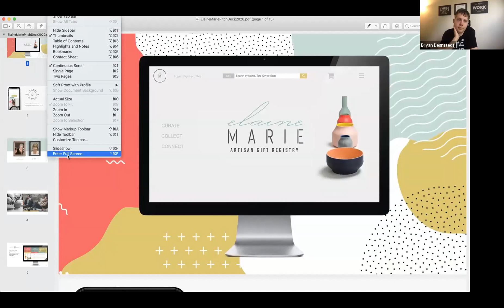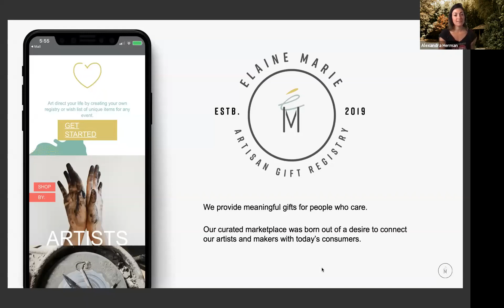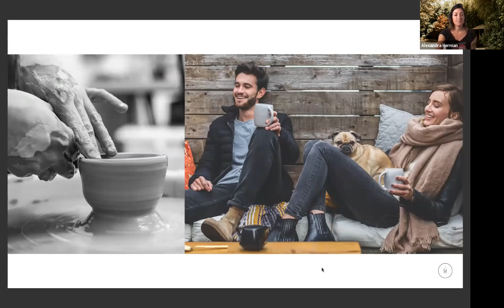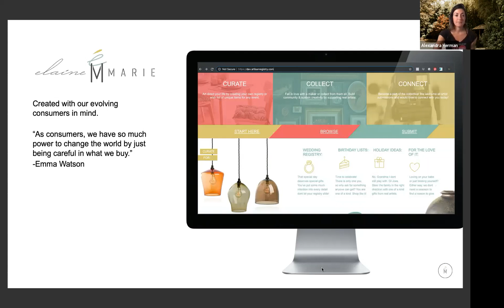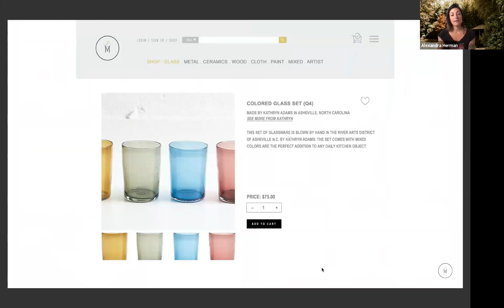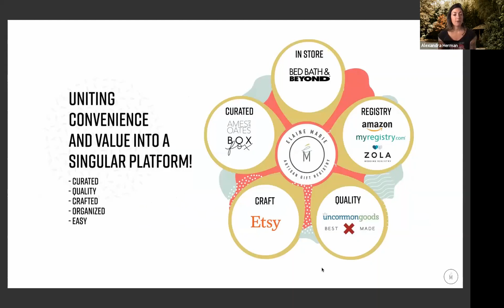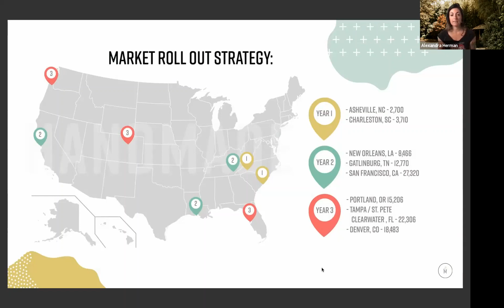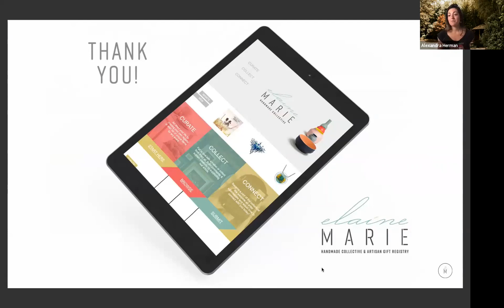1 Million Cups Lake Norman Presents: Elaine Marie Handmade Collective & Artisan Gift Registry